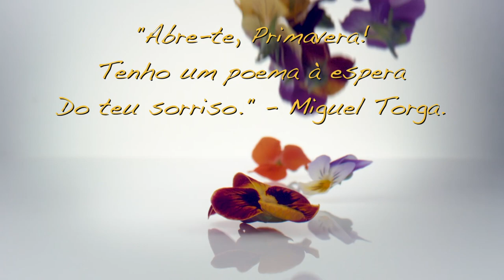A natureza se permite a mais uma estação: é primavera 🌻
Viva a vida. Desperte para a mudança!
Rede Celinauta – Sempre juntos, em todas as estações!